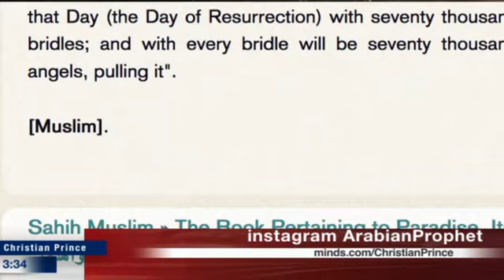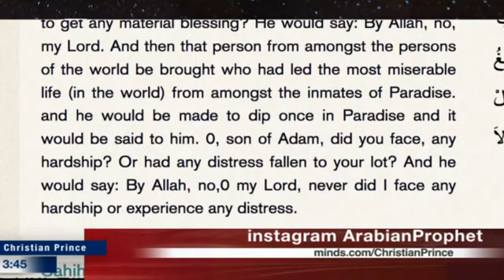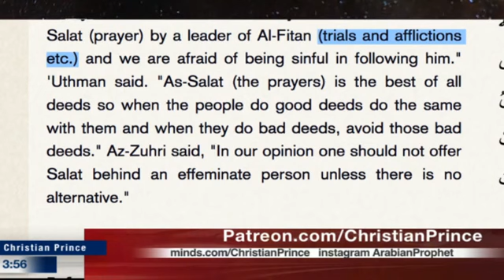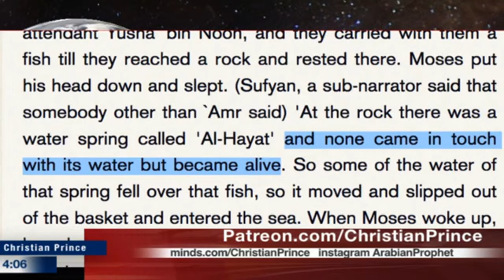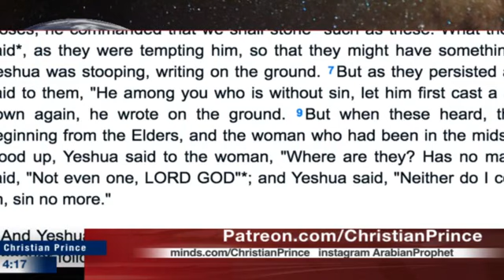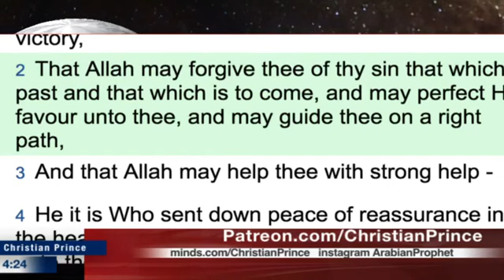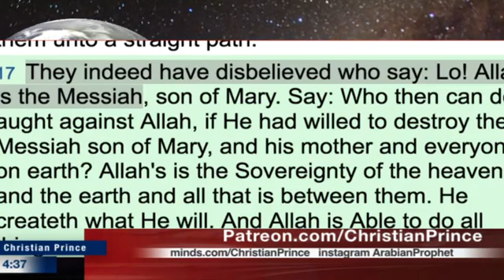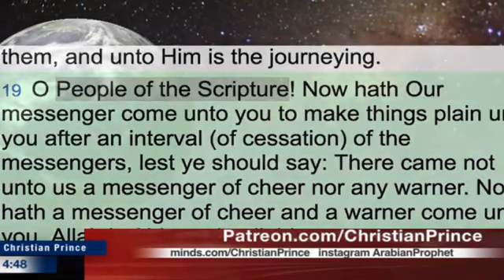A caller asking if Jesus is God?[Christian Prince]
Latest video 16Dec2019

Think wisely and use brain logically

Channel : Christian Prince, The Arabian Prophet

Skype : DebateTV